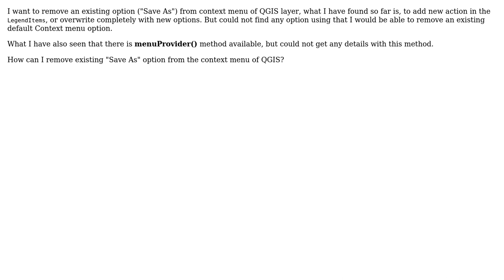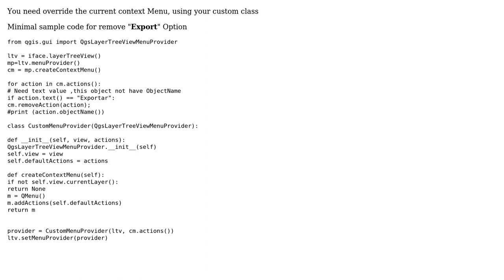GIS: Remove "Save As" from QGIS Context Menu Using PyQGIS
With thanks & praise to God, and with thanks to the many people who have made this project possible! | Content (except music & images) licensed under CC BY-SA | Music | Images & others | With thanks to user underdark user Fran Raga user Ahsan Mukhtar and the Stack Exchange Network Trademarks are property of their respective owners. You are responsible for your own actions.